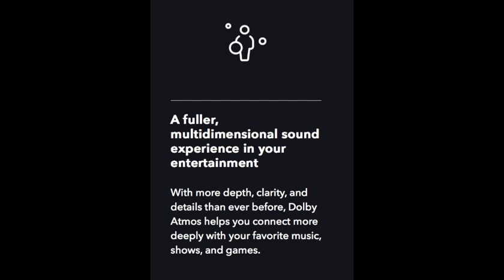Industry Insights: Dolby Atmos & Bluphoria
Video: Studi Footage owned by Universal Music/ East Iris Footage